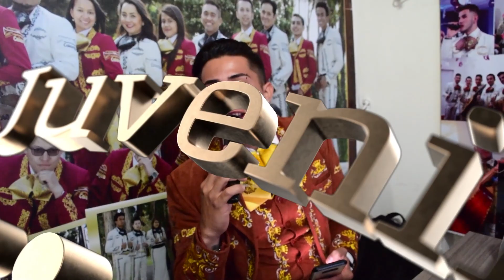Mariachi Juvenil Primera Clase Cumpleaños Claudia TeamMauricio 13 Octubre Mariachis Bogota